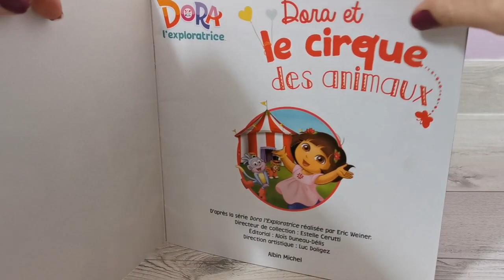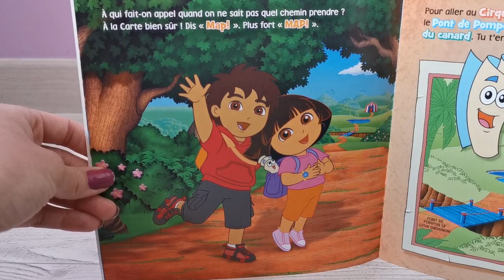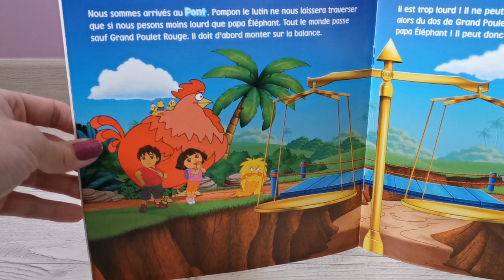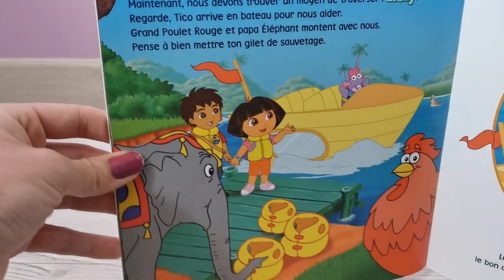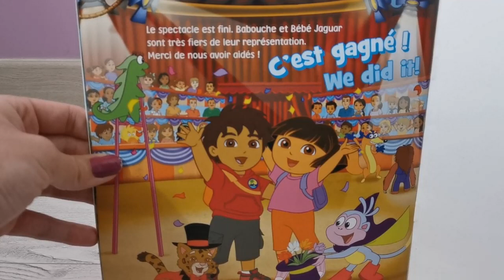DORA ET LE CIRQUE DES ANIMAUX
Dora et son cousin Diego sont invités au grand spectacle de cirque présenté par Babouche et Bébé Jaguar.
Vite, dépêchons-nous car le spactacle va commencer. Mais gare à ce coquin de Chipeur !